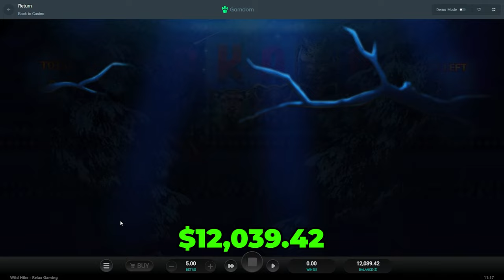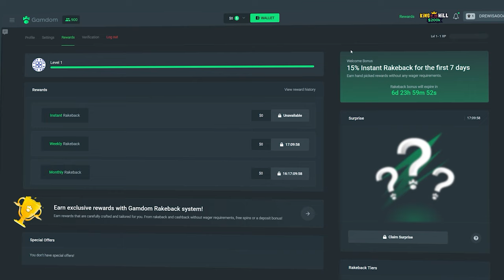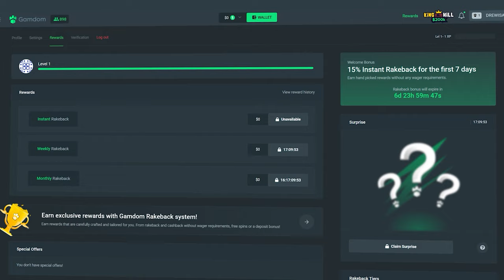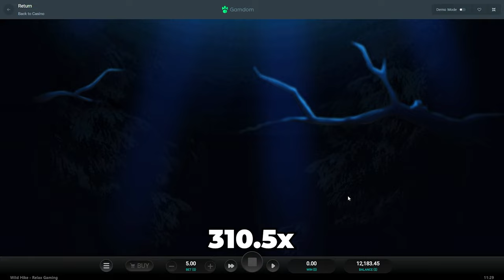INSANE POTENTIAL on *NEW* WILD HIKE Slot!!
I REALLY REALLY like this new Relax Gaming Slot and how in the Bonus you keep the multipliers after the wild reels leave.